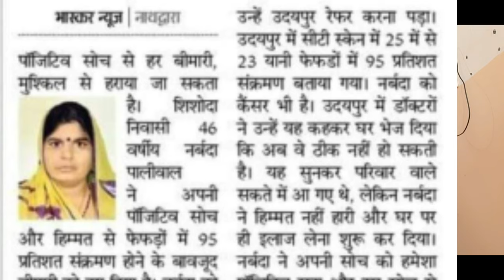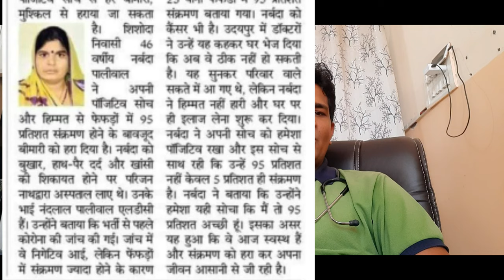POSITIVE THINKING Treatment Alex Dr.Pankaj Kumar ayurveda Physician Alex World class product pvt